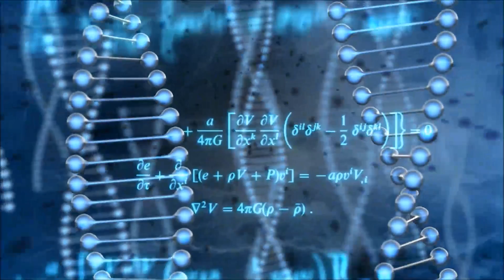Why Training Volume Matters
There has been a lot of discussion over whether or not training volume is important for hypertrophy and strength as well as the potential for injury.  I address these issues as well as my own experience.

Training twice a week superior to once per week even with volume equated